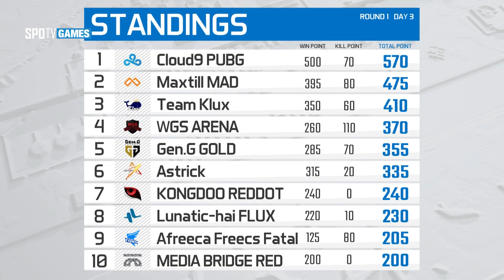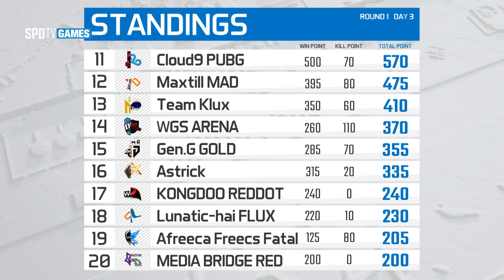[PWM Protour Day 3] FPP Round 2 [18.05.20] PUBG Warfare Masters Protour / 배틀그라운드